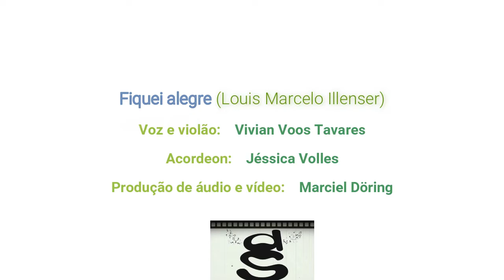Fiquei alegre Autoria Louis Marcelo Illenser